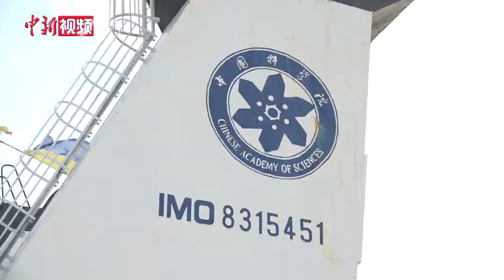中科院“探索一号”船2020年科考首航 赴西太平洋海区科考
3月10日，中科院“探索一号”船载着“深海勇士”号载人潜水器在三亚崖州湾科技城南山港码头启航。赴西太平洋等海区执行2020年首个科考航次任务。 据了解，本航次由中国科学院深海科学与工程研究所组织各相关单位60名队员，执行中山大学/南方海洋科学与工程广东省实验室（珠海）“西太平洋典型海山生态系统的关键过程及驱动机制”、中科院战略性先导科技专项“深海/深渊智能技术及深海原位科学试验站”等重大项目的海上深潜调查任务。